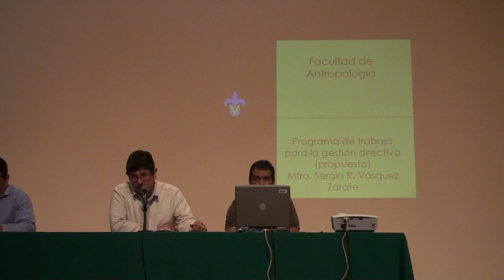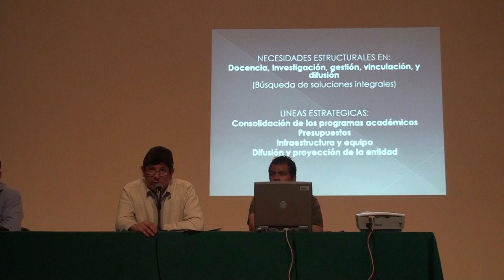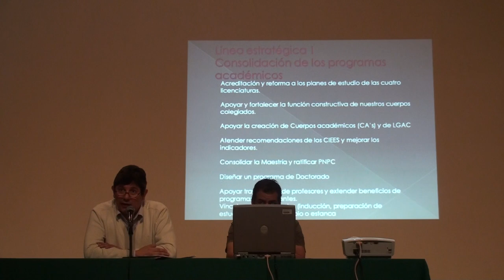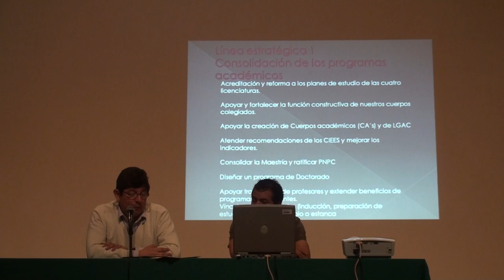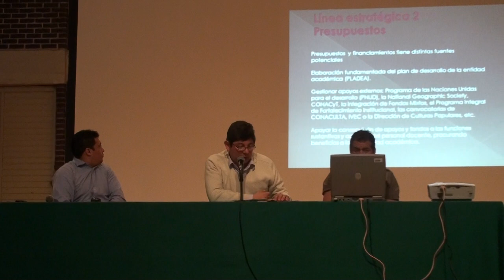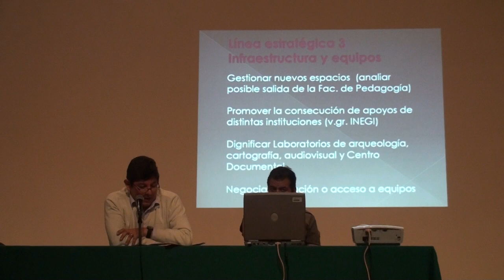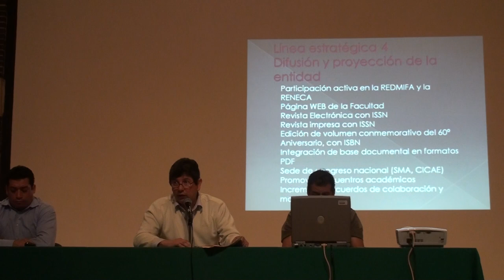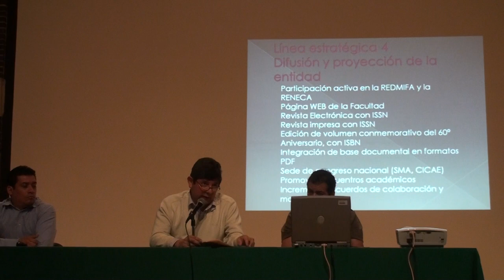Sergio Vásquez, presentación de planes de trabajo para la dirección de la Facultad de Antropología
Universidad Veracruzana, 30 de abril de 2013 en la Unidad de Humanidades.